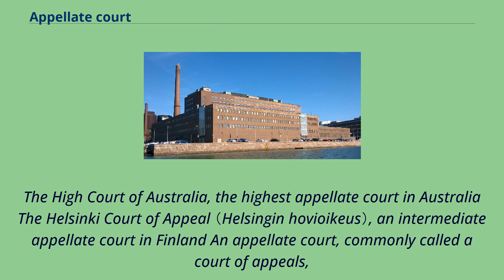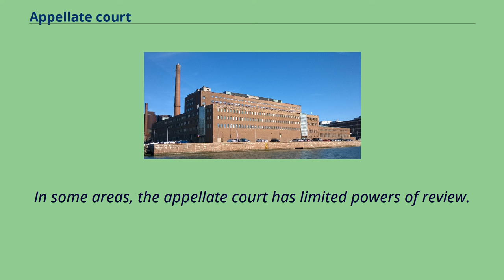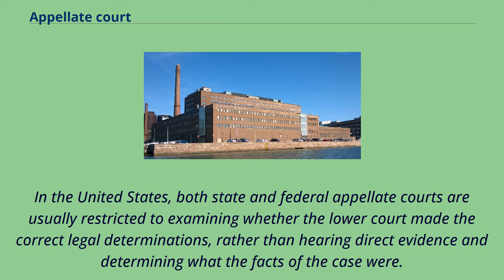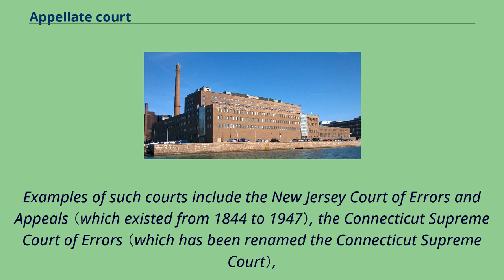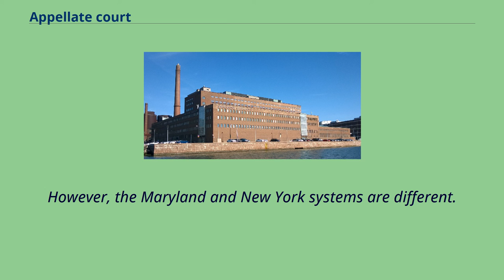Appellate court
The High Court of Australia, the highest appellate court in Australia The Helsinki Court of Appeal （Helsingin hovioikeus）, an intermediate appellate court in Finland An appellate court, commonly called a court of appeals,
appeal court, court of appeal （British English）, court of second instance or second instance court, is any court of law that is empowered to hear an appeal of a trial court or other lower tribunal.
In most jurisdictions, the court system is divided into at least three levels: the trial court, which initially hears cases and reviews evidence and testimony to determine the
facts of the case; at least one intermediate appellate court; and a supreme court （or court of last resort） which primarily reviews the decisions of the intermediate courts,
often on a discretionary basis.
A jurisdiction's supreme court is that jurisdiction's highest appellate court.
Appellate courts nationwide can operate under varying rules.
The authority of appellate courts to review the decisions of lower courts varies widely from one jurisdiction to another.
In some areas, the appellate court has limited powers of review.
Generally, an appellate court's judgment provides the final directive of the appeals courts as to the matter appealed, setting out with specificity the court's determination that the action appealed from should be affirmed, reversed, remanded or modified.
While many appellate courts have jurisdiction over all cases decided by lower courts, some systems have appellate courts divided by the type of jurisdiction they exercise.
Some jurisdictions have specialized appellate courts, such as the Texas Court of Criminal Appeals, which only hears appeals raised in criminal cases, and the U.S. Court of Appeals for the Federal Circuit,
which has general jurisdiction but derives most of its caseload from patent cases, on one hand, and appeals from the C...